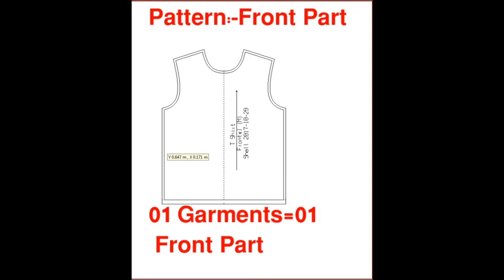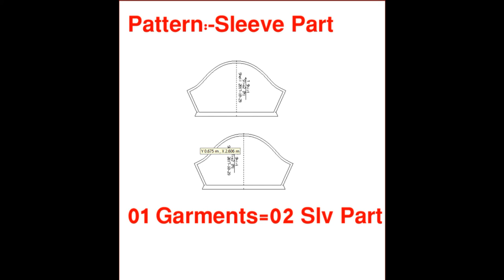Garments Parts Name | Tee Shirt | Pattern Introduce- Tutorial part-01